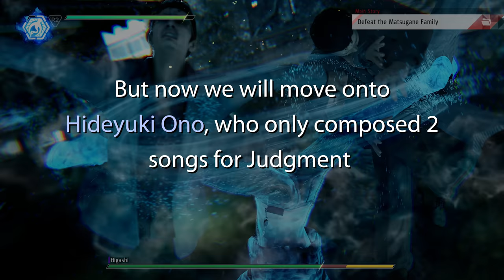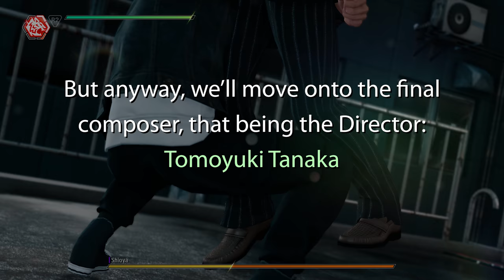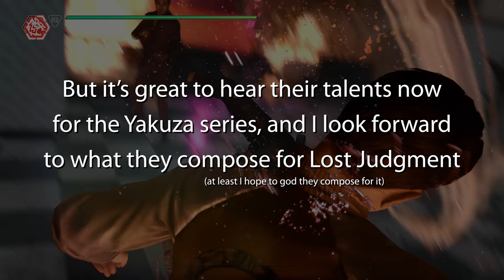FIVE LEAF CLOVER - Yakuza Composer Appreciation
FIVE LEAF CLOVER CO., Ltd are a team of musical composers consisting of 3 members: Tomoyuki Tanaka (director), Satoshi Akai (sound engineer) and Hideyuki Ono (composer). The three of them worked on the OST for Like a Dragon. A fourth "guest composer" (Jin Senbonmatsu) worked on the OST for Judgment with the original 3.

Playlist of all the songs FIVE LEAF CLOVER composed for Judgment (check the description of each video and/or the playlist to know who did what):

Their website, which contains their works and little bios of each member (minus Jin, plus a partner of theirs) here:

Songs:
Composed by Jin Senbonmatsu:
Judgment - Showdown - Keihin Gang
Judgment - Encounter - Keihin Gang
Judgment - Faster Than Lightning
Judgment - Threads of Sin
Judgment - Flower of Chivalry

Composed by Hideyuki Ono:
Judgment - Let's Solve the Mystery
Judgment - The Laff Riot

Composed by Tomoyuki Tanaka:
Judgment - A Vast Fire